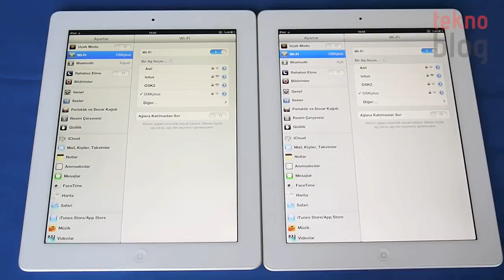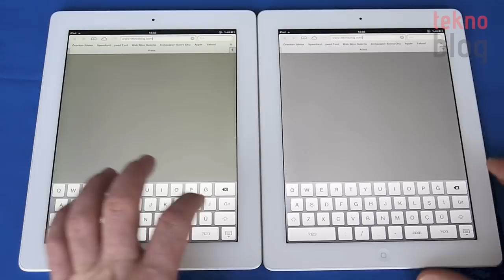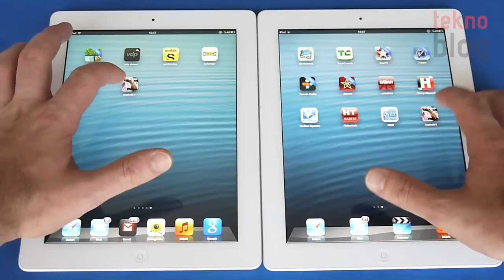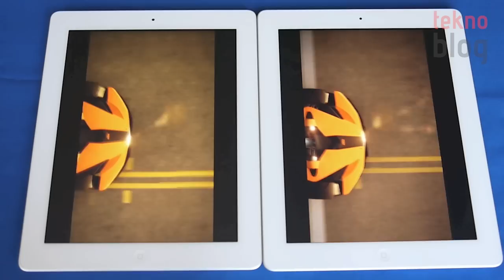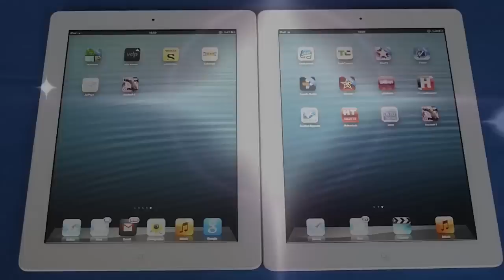iPad 3 vs. iPad 4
2012 yılının başında ve sonunda piyasaya çıkan iki Apple tabletinin performansları bu videoda karşınızda. Bakalım çift çekirdekli Apple A6X işlemci dördüncü nesil iPad'e ne kadar katkı yapıyor?